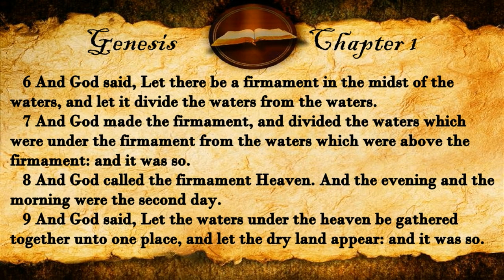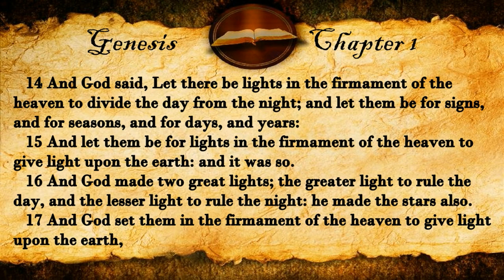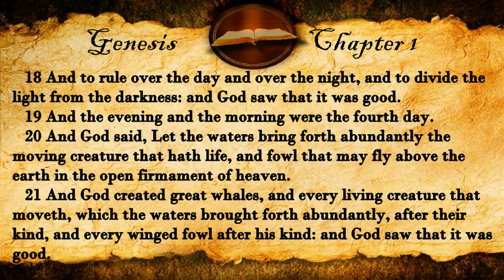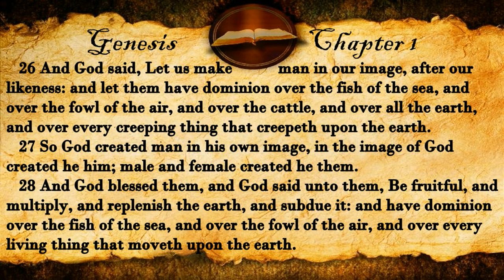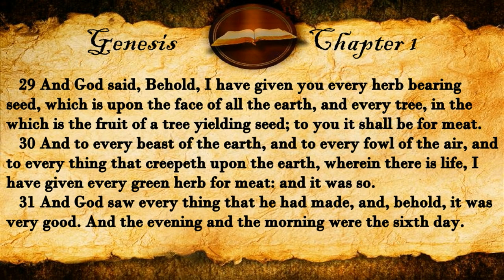Genesis Chapter 1 - KJV Bible Audio (With Text)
📕Bible Audio is by Jon Sherberg purchase Audio of this bible